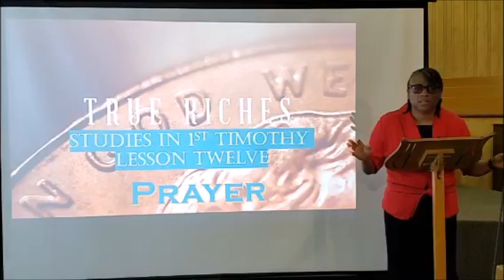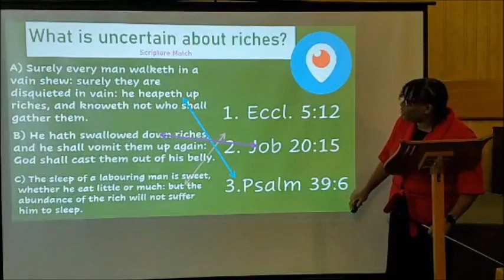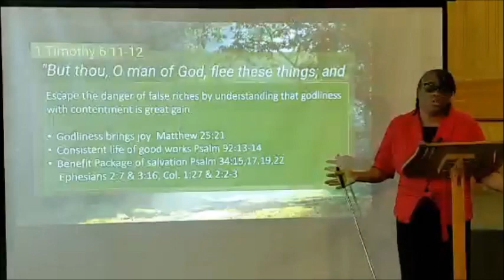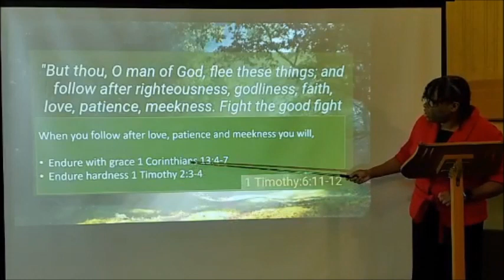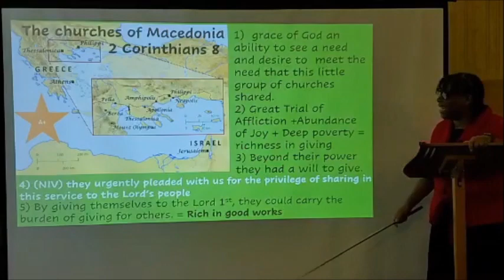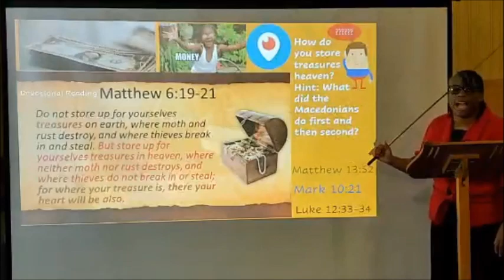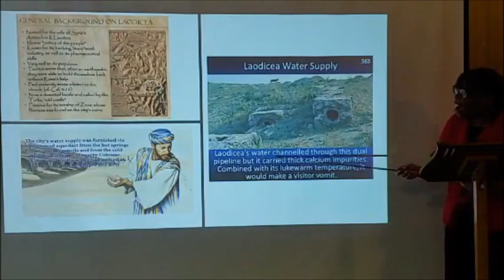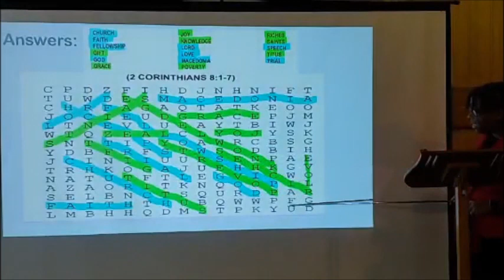Sunday School: True Riches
Minister Crystal Bailey
Gospel Time Sunday School Broadcast